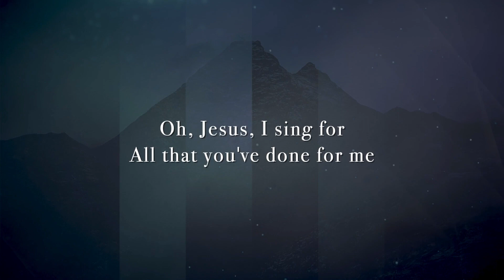Gospel Gleanings: June 20, 2023 - Gospel of Mark: Chap. 8, cont.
When Jesus rebukes Peter He taught a lesson we all need to learn. We all need to work to replace human viewpoint with Divine viewpoint. And that can only come about as we choose to learn the Word, as we choose to grow in the grace and knowledge of Jesus Christ.